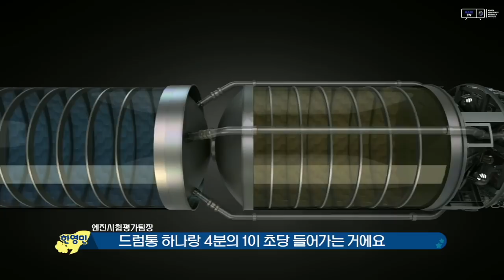[KARI] 엔진 연소시험 한번에 들어가는 비용은?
날리고.쏘고.돌리고.항공우주 S-file 제 2편! '세상에서 가장 뜨거운 불꽃을 만드는 사람들'

액체엔진 연소시험 한번에 들어가는 비용은 얼마일까요?

지금까지 알려지지 않았던 다양하고 생생한 엔진 연소 시험 이야기를 한영민 연소시험평가팀장에게 직접 확인해 보시죠!

※날리고 쏘고 돌리고, 항공우주 S-File 2편 Full 버전 바로가기